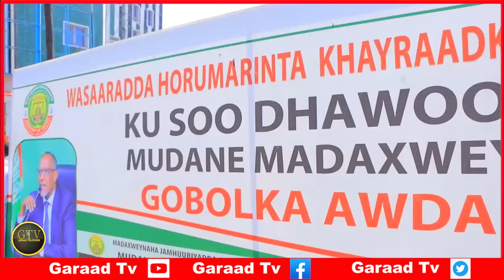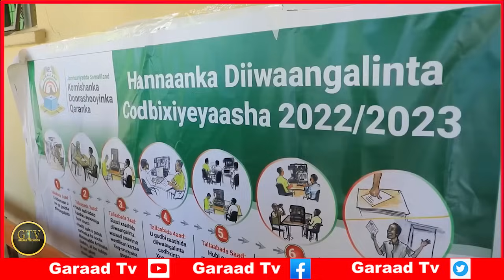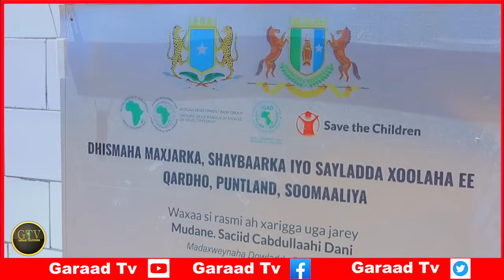Deg Deg Muuse Biixi Oo Booqday Boorame, Dagaalka Beelaha Ceyr & Saleebaan